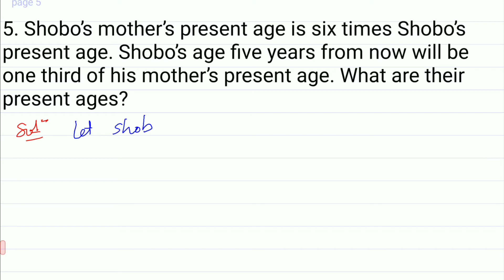Class 8 || Exercise 2.4 ☆☆ QUESTION 5 ☆☆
Class 8
Maths
Chapter 2
Linear equation in one variable
EXERCISE 2.4
QUESTION 5. Shobo’s mother’s present age is six times Shobo’s present age. Shobo’s age five years from now will be one third of his mother’s present age. What are their present ages?